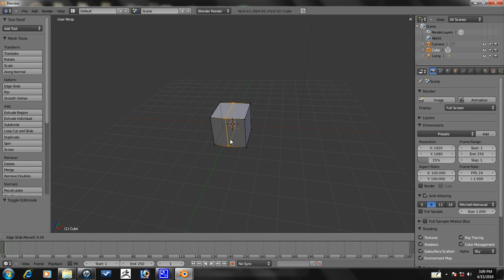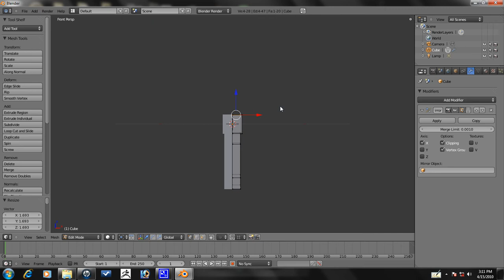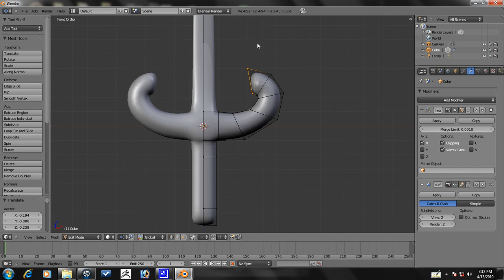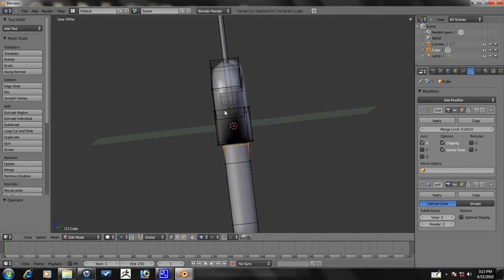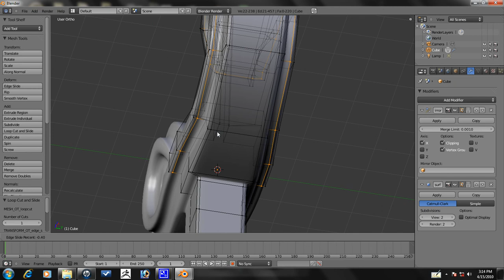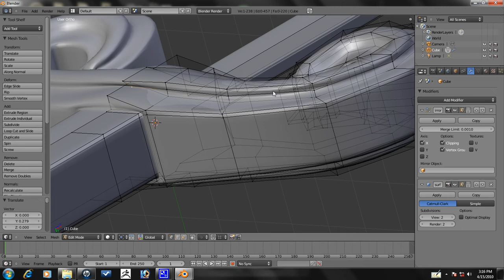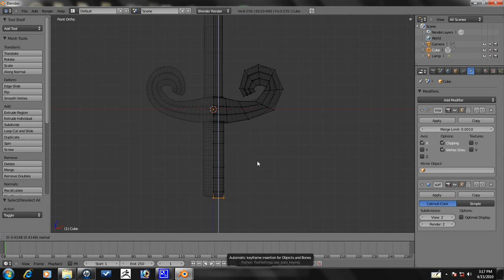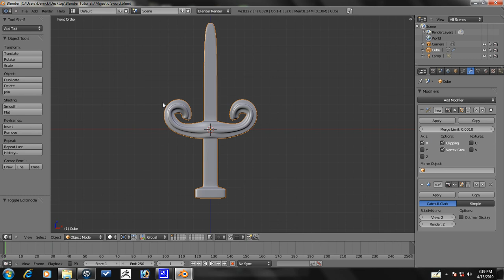Blender Tutorial - Majestic Sword Modeling Part 1/4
This is the first of four parts on how to model a majestic sword in Blender 2.5